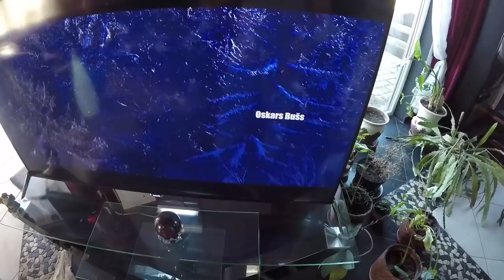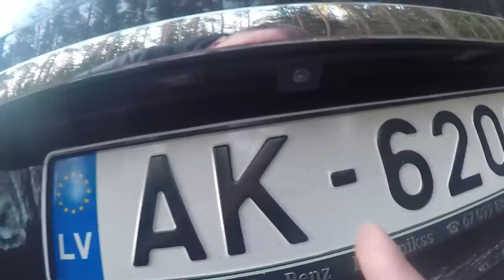Zirgu Kautiņš | Par Filmu | Ozzy & NUKAPA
Beidzot atkal ar NUKAPA uzfilmējām vlogu. Paciemojāmies pie Igora, atcerējāmies vecos laikus, kā filmējām filmu IGORS, kā arī pastāstījām par topošo jauno filmu. Principā jautra pasākums ko vērts noskatīties ;)

FOTO | VIDEO | APSTRĀDE | MONTĀŽA